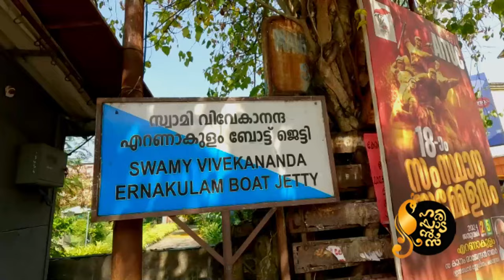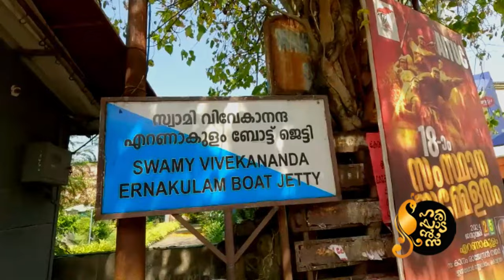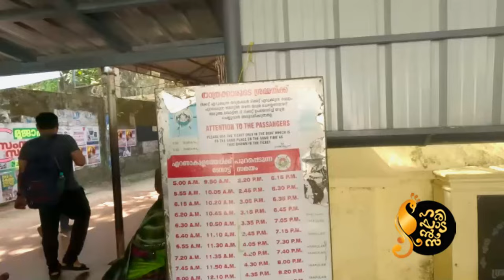Ernakulam Boat Jetty to Fort Kochi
Explore the enchanting beauty of Kochi's serene waterways with a mesmerizing journey from Ernakulam Boat Jetty to Fort Kochi through the picturesque Kochi Kayal. Immerse yourself in the natural splendor as you cruise along the tranquil backwaters, surrounded by lush greenery and quaint villages. This scenic route unveils the timeless charm of Kerala's backwaters, showcasing a unique blend of tradition and modernity.

As you glide through the meandering water channels, witness the vibrant daily life of the locals, with fishermen casting their nets and traditional wooden boats dotting the landscape. The journey offers a captivating glimpse into the rich cultural heritage of Kochi, with historic landmarks and colonial architecture lining the waterfront.

Capture breathtaking moments against the backdrop of swaying palm trees and historic structures, creating memories that will last a lifetime. The Kochi Kayal beauty unfolds in every ripple of the water, creating a sense of tranquility and harmony. Whether you're a nature enthusiast, a history buff, or someone seeking a peaceful escape, this scenic boat journey is a feast for the senses.

Embark on this SEO-friendly adventure and let the beauty of Kochi Kayal be your guide to an unforgettable experience. Discover the hidden gems along the way and relish the unique charm that sets Kochi apart as a must-visit destination. Your journey from Ernakulam Boat Jetty to Fort Kochi promises not just a boat ride but an immersive exploration of the natural wonders and cultural treasures that make Kochi a truly magical destination.
People Search Topics :
ernakulam boat jetty boat trip
ernakulam boat jetty
 fort kochi boat jetty
KOCHI Boat Jetty😍| Boating செல்ல வெறும் ₹6🙀| Kerala Tourist Place|Tamil Vlog|Travel|
Ernakulam boat jetty to vypin

Ernakulam - Fortkochi Schedule
Sl. No. Time From To
1 13.00 Ernakulam Mattancherry
2 13.40 Mattancherry Ernakulam
3 15.00 Ernakulam Vyppin (via Embarkation)
4 15.30 Vyppin Ernakulam
5 16.15 Ernakulam Fortkochi (via Embarkation)
6 16.35 Fortkochi Ernakulam
7 17.10 Ernakulam Fortkochi (via Embarkation)
8 17.30 Fortkochi Ernakulam(via Embarkation)
9 18.10 Ernakulam Fortkochi (via Embarkation)
10 18.30 Fortkochi Ernakulam(via Embarkation)
11 19.10 Ernakulam Fortkochi (via Embarkation)
12 19.30 Fortkochi Ernakulam(via Embarkation)
13 20.15 Ernakulam Fortkochi (via Embarkation)
14 20.35 Fortkochi Ernakulam(via Embarkation)
15 4.40 Ernakulam Fortkochi
16 5.00 Fortkochi Ernakulam(via Embarkation)
17 5.35 Ernakulam Fortkochi (via Embarkation)
18 5.55 Fortkochi Ernakulam(via Embarkation)
19 6.25 Ernakulam Fortkochi (via Embarkation)
20 6.45 Fortkochi Ernakulam(via Embarkation)
21 7.25 Ernakulam Fortkochi
22 7.45 Fortkochi Ernakulam(via Embarkation)
23 8.20 Ernakulam Fortkochi
24 8.50 Fortkochi Ernakulam
25 9.15 Ernakulam Fortkochi
26 9.35 Fortkochi Ernakulam
27 10.00 Ernakulam Fortkochi (via Embarkation)
28 10.30 Fortkochi Ernakulam(via Embarkation)
29 10.50 Ernakulam Fortkochi (via Embarkation)
30 11.10 Fortkochi Ernakulam(via Embarkation)

Haripadans is an Ultimate Food , Agriculture , Social and  Travel  related Channel .
 Its Cover related  , food making , Variety Restaurants ,  Class Hotels,Thattukada, Nadan Thattukada etc. This covering Veg and Non Veg Dishes

ഇതിൽ ഉൾപ്പെടുത്തേണ്ട വിഷയം ഉണ്ടെങ്കിൽ  ബന്ധപ്പെടുക
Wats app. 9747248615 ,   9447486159